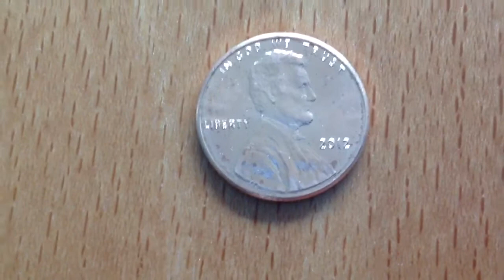2012 penny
I was bored one morning